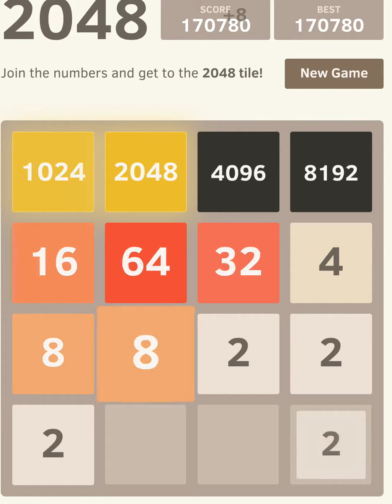2048 - Downer - 65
Hello, and welcome back to the game which forces us to cheat or go down!

In this dispiriting episode, we make impressive progress, then get force-fed an unavoidable and most unfavorable down press.